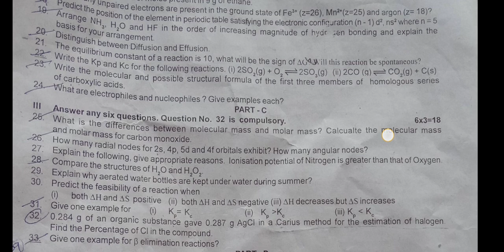11th standard chemistry quarterly exam question paper 2022